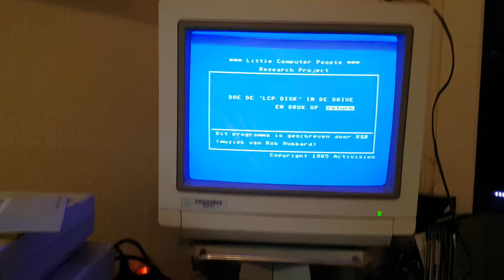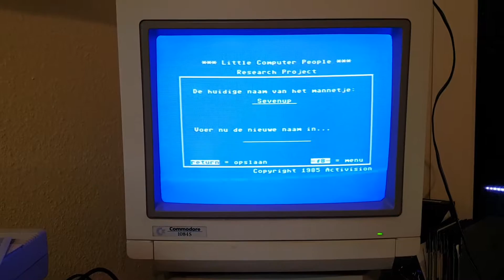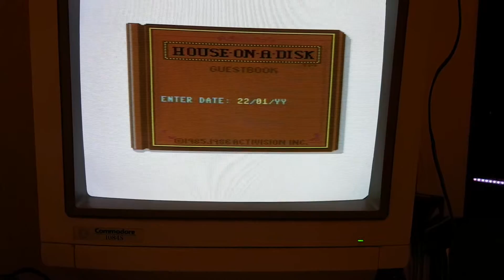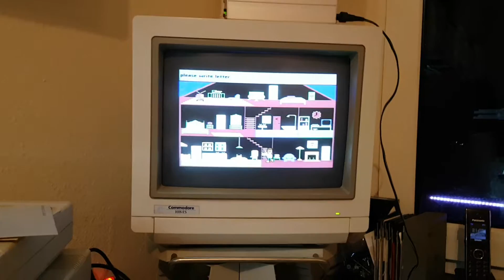C=64 - L.C.P Editor gefunden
Eigentlich wollte ich heute Abend, ne Runde "Space Taxi" zocken.
Und ihr glaubt nicht, was ich auf meinen Disketten gefunden habe.

Einen L.C.P Editor. Damit kann man den kleinen Mann einen anderen Namen geben, die Session zurücksetzen oder auch einen anderen kleinen Mann wählen. Ich habe mich entschlossen den
001 zu nehmen :-)

Lg.SeVenup

Wenn es Euch gefällt, LIKE das Video :-)